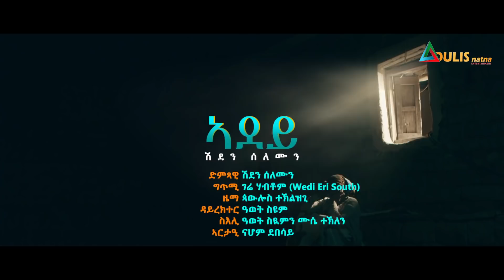Adulis - Shiden Solomon Adey -ሽደን ሰለሙን -ኣደይ - New Eritrean Tigrigna Music 2021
Adulis Natna -  ኣደይ - ብ ሽደን ሰሎሙን  Adey  by Shiden Solomon - New Eritrean Tigrigna Music 2021

Adulis Natna 2021
©®Copyright:Adulis Natna